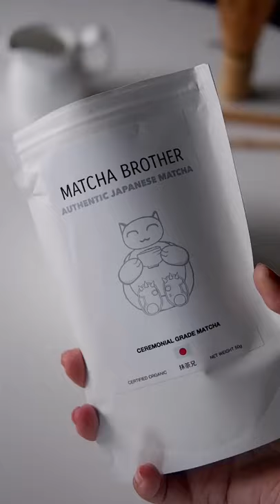Matcha Passion Fruit | Cafe Vlog | TikTok @calico.kat | Home Cafe | Aesthetic Drink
Daily posting of the best TikTok Drinks!